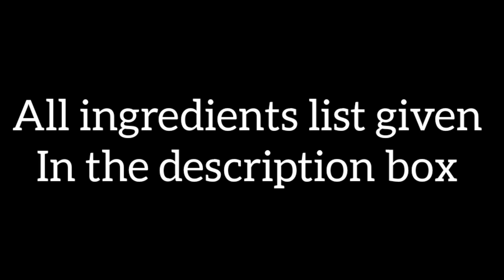காலிஃபிளவர் பிரியாணி | Cauliflower Briyani | Reehana Recipes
Cauliflower Briyani

Ingredients :

Ghee : 3 tsp
Onion : 4
Ginger, Garlic paste : 50 gm
Tomato : 4
Salt : Add to taste
Chilli powder : 3 tsp
Garam masala : 1/2 tsp
Cauliflower : 3 cups
Carrot : 1 cup
Potato : 1 cup
Green chillies : 5
Mint leaves
Coriander leaves
Soaked Rice : 3 glasses
Dum for 10 mins

@rєєhαnα rєcípєѕ